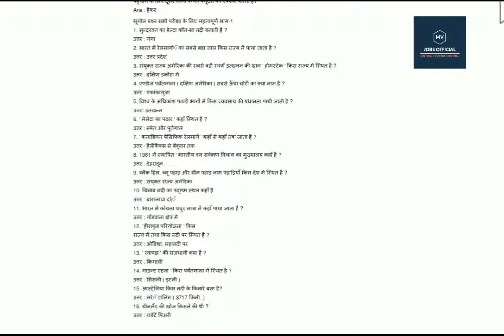भूगोल के महत्वपूर्ण प्रश्न RRB NTPC के लिए महत्वपूर्ण